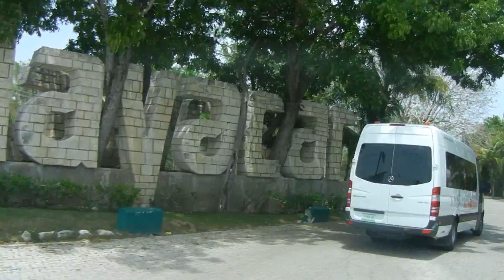llegando a playacar al hotel allegro playacar en playa del carmen